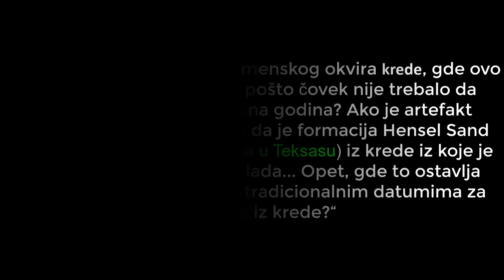OVO Ne Bi TREBALO Da POSTOJI (LONDONSKI ČEKIĆ)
Koliko lajkova za nastavak ovakvih tema? Hajde da konačno predjemo tu famoznu cifru od 500k pratilaca!

Danas istražujemo misteriozni artefakt poznatiji i kao londonski čekić. Neki tvrde da je ovaj objekat star milionima godina, što bi definitivno totalno promenilo istoriju, medjutim da li je to zaista tako? Istražujemo u današnjem klipu.